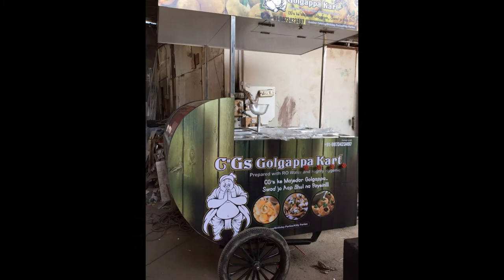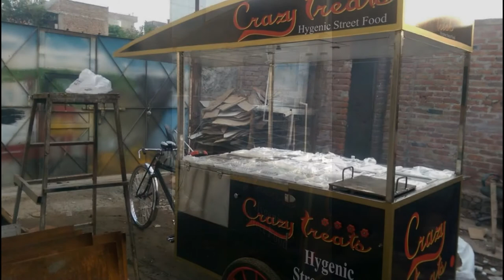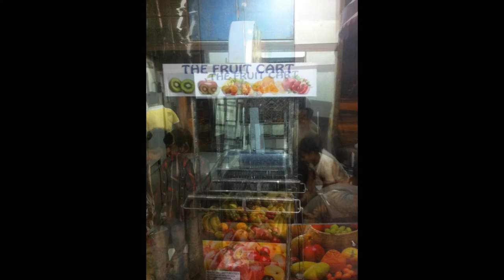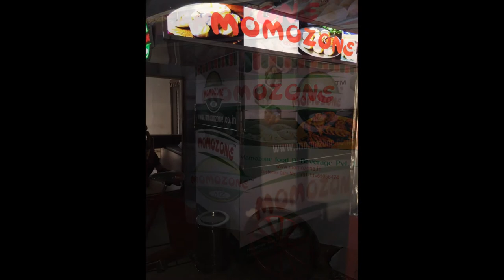TOP 20 FOOD CARTS DESIGNS IN INDIA (2)# SSI FOOD CARTS BUSINESS IN DELHI/ CART MANUFACTURER IN DELHI